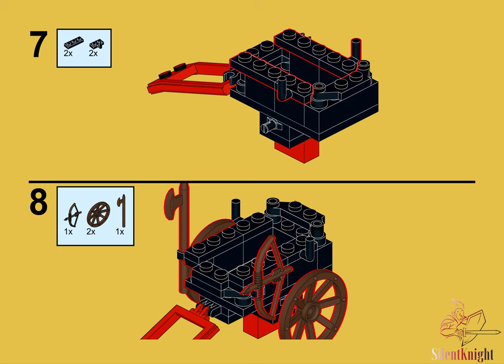6022 Horse Cart Back Side C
Enjoy a stroll down memory lane with the alternate build for 6022 Horse Cart Back Side C.